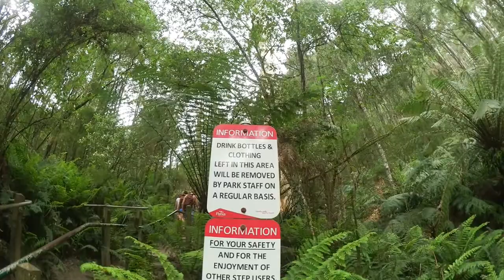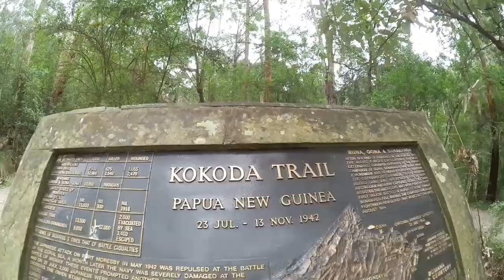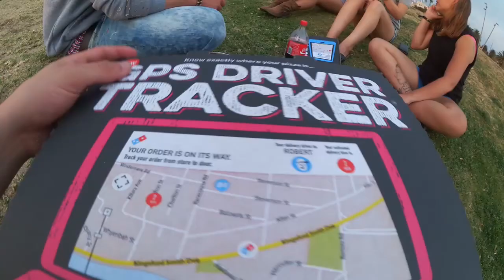Erste Eindrücke vom Regenwald l Jonker Simson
Nach gut einem Monat komme ich heute zum ersten Mal in Kontakt mit dem Regenwald. Lets go!

Tschöß :D

Mit Jannik und Simon durch Australien reisen!

---Verfolgt uns auch auf Facebook---

Musik im Video: Hope - Basspartout